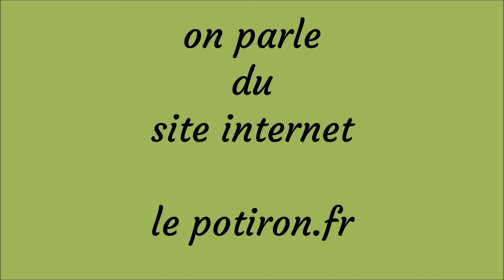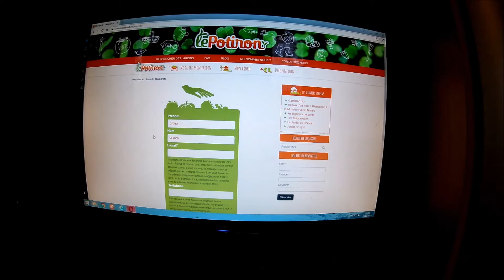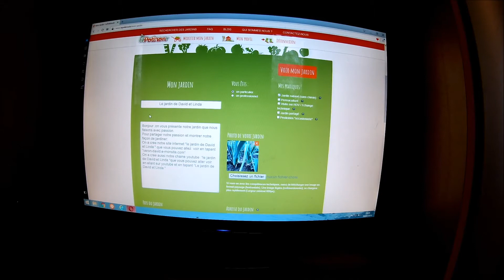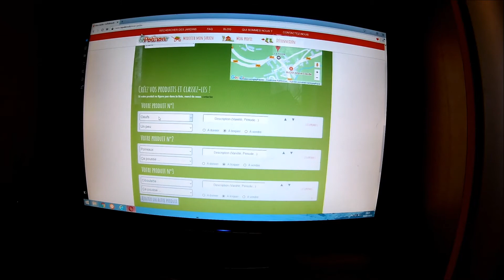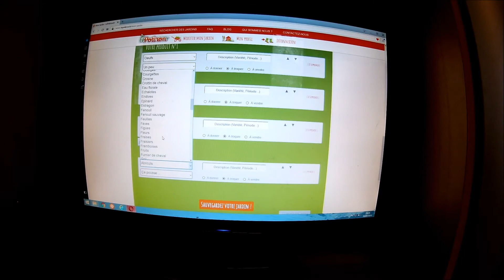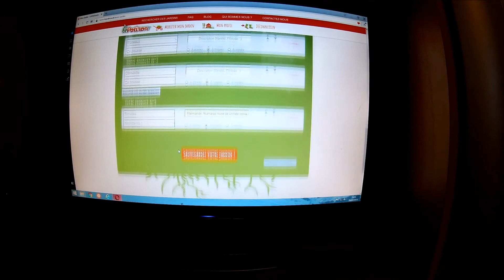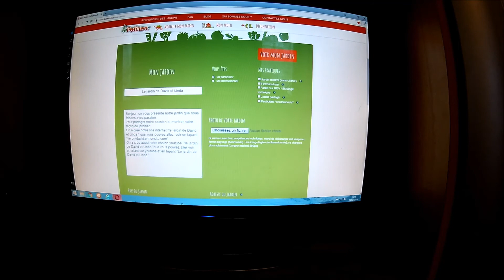on parle du potiron fr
Bonjour , une vidéo ou je parle d'un site internet en détail que j'aime bien le potiron.fr pour ceux qui ne connaissent pas ce site .Cette vidéo est aussi bien dédiée aux jardiniers mais aussi aux consommateurs de légumes ,de fruits ou d'autres produits de jardin.